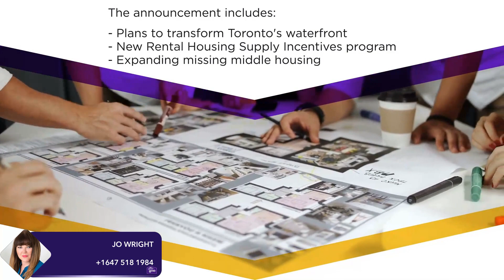Call Jo 1 647 518 1984 | Toronto Receives $471M to Build New Homes Over Three Years